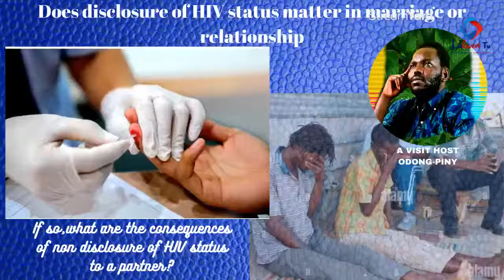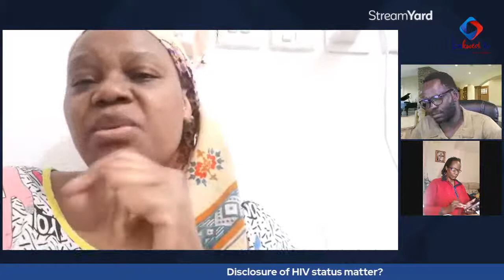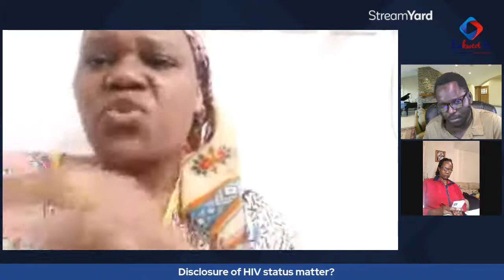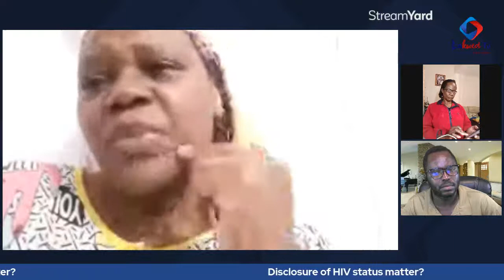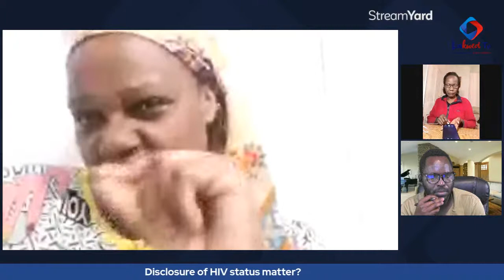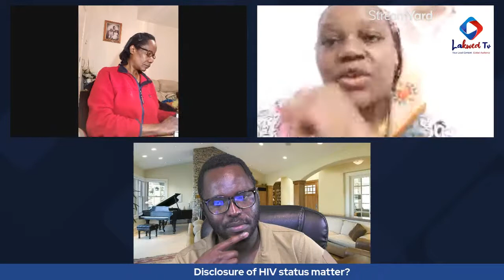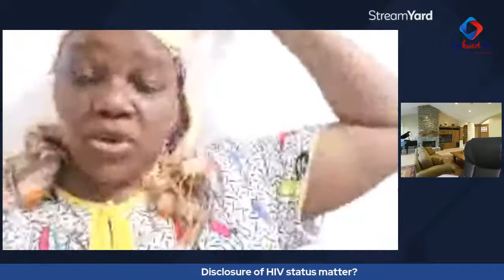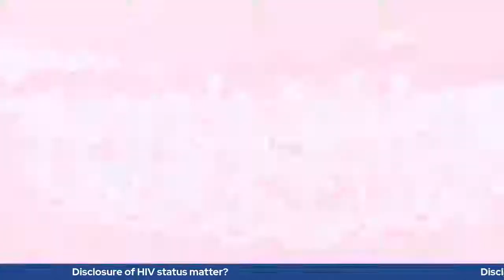Does disclosure of HIV status matter?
If so, what are the consequences of non disclosure of HIV status to a partner?